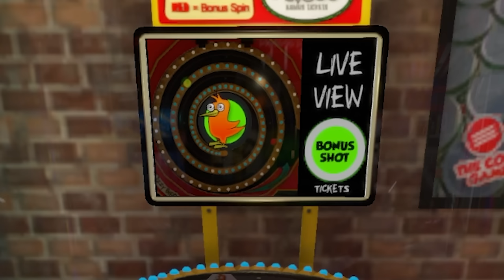How I lost it all on arcade games and scratch off lottery tickets.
the coin game is an arcade survival game. there is no goal. there is only tickets.

on Tuesdays, Wednesdays and Fridays.

edited by: meeeeeeee